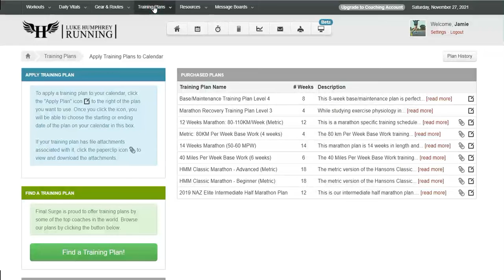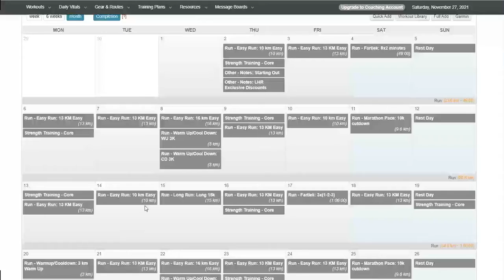Changing Training Dates on Final Surge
I recently had to delay the return to base training due to the receipt of a booster vaccine. I put up some thoughts of my way forward in my blog post

Since I had to make some minor tweaks to the base training start date on Final Surge, I thought I'd put up a short video showing how it's done. If you're new to the Final Surge platform, you may find this helpful.